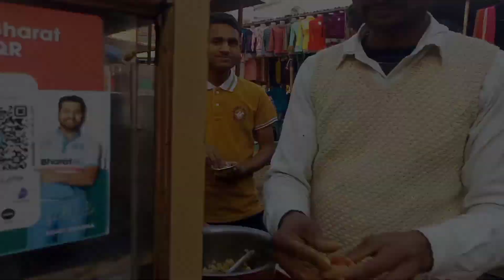पानी पुरी वाले का दिमाग खराब हो गया😡